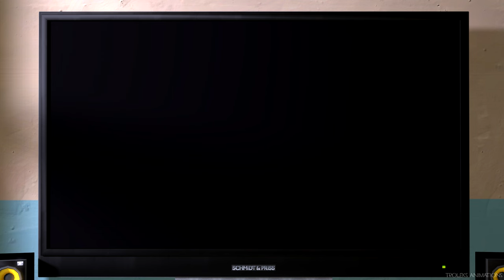[SFM] My Wii Homebrew Experience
I honestly like the Wii and it's homebrew for how impressive it is, but for me, things don't like to work as intented, swapping pendrives around, freezes, black screens and long loading times are sometimes enough to discourage me from using it and putting it into the box once again. That's why, (in my opinion) PSP has more reliable homebrew solutions for launching your "legal" game backups.